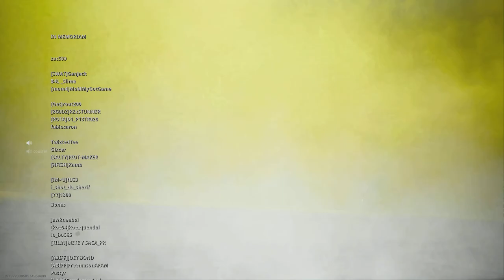Call of Duty: Modern Warfare_20220502182108